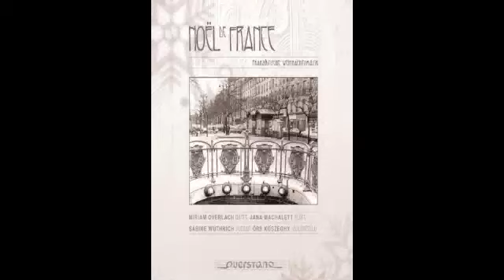Ensemble Lumaka plays André Jolivet - Pastorales de Noël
From the Cd 'Noël de France':
André Jolivet - Pastorales de Noel, La vierge et l'enfant

Jana Machalett - flute
Örs Köszeghy - cello
Miriam Overlach - harp